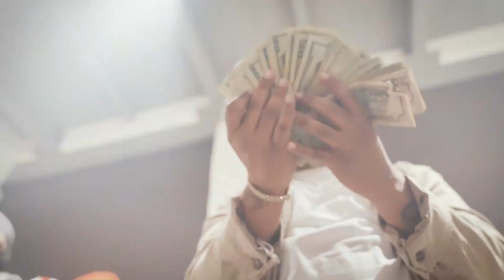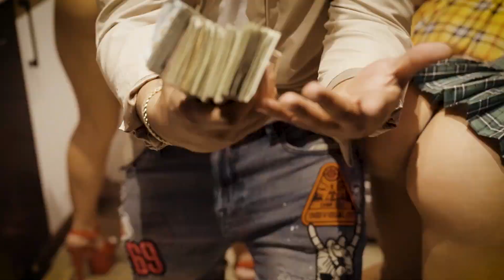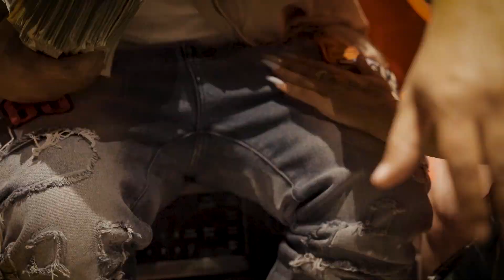YP DaPharaoh - Love Me Freestyle . The Platform Music Video EPISODE #1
Starting off our music video series is YP DaPharaoh!